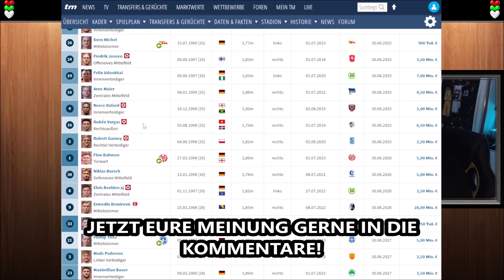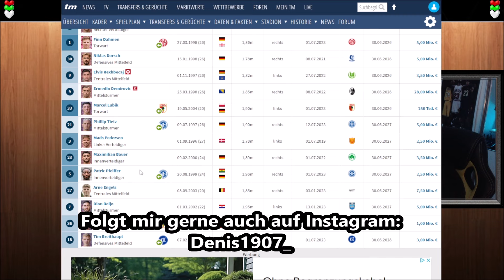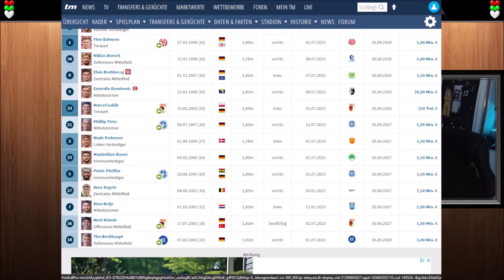Diese SPIELER könnten den FCA verlassen! - FCA ALLE VERTRÄGE UND SPIELER CHECK | FCA NEWS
Track:
No_More_–_Sapajou_No_Copyright_Music_